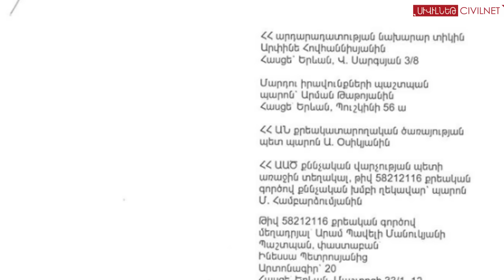«Սասնա ծռերի» վիրավորները՝ անմարդկային պայմաններում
Էրեբունի ԲԿ-ից դատապարտյալների հիվանդանոց տեղափոխված «Սասնա ծռերի» երեք անդամները՝ Հովհաննես Հարությունյանը, Աշոտ Պետրոսյանը և Արամ Մանուկյանը պահվում են անմարդկային պայմաններում։ Փաստաբաններն ահազանգում են՝ չկան մասնագիտացված բժիշկներ, բացի վիրակապ փոխելուց այլ տեսակի օգնություն չի ցուցաբերվում, տղաների հիվանդասենյակներում խավարասերներ են շրջում, նրանց մարմնի վրա խավարասերների դեմ կավիճներ են քսված։ Փաստաբանները դիմումներով դիմել են տարբեր գերատեսչությունների վիրավորներին պատշաճ պայմաններով հիվանդանոց տեղափոխելու համար։